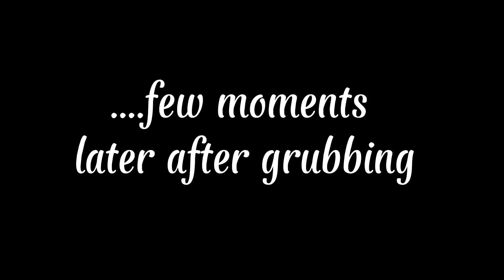Goroka Trip - Part 2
This is Part 2 of our Goroka Trip.

Cheers ✌🏽Enjoy💜💜